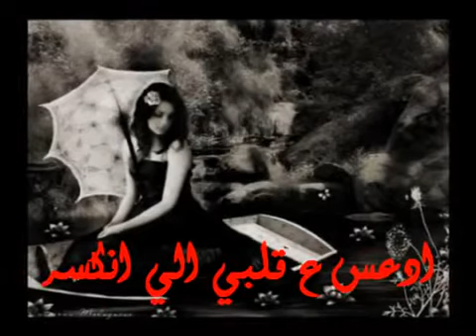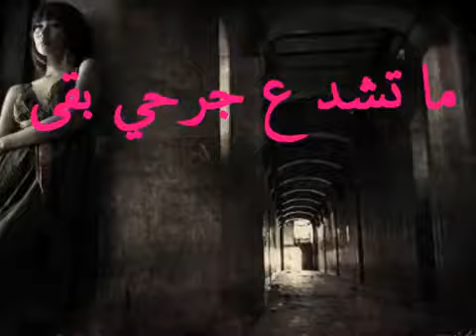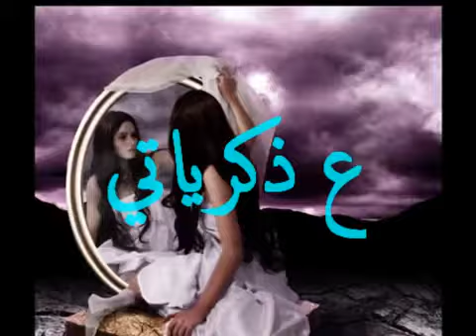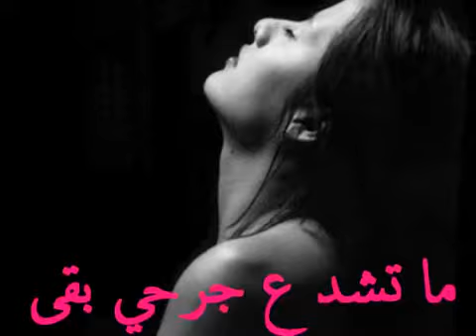YouTube ‫اخذ قرار ربيع الاسمر‬‎